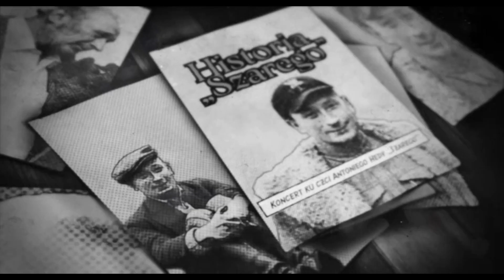Nadejdą jeszcze u nas takie czasy - Janusz Wierzgacz | wok. Olga Szomańska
Autor nieznany - słowa
Janusz Wierzgacz - muzyka
Fragment koncertu "Historia Szarego" upamiętniającego 77. rocznicę rozbicia więzienia w Kielcach
Wystąpili:
Chór Filharmonii im. Karola Szymanowskiego w Krakowie
Orkiestra Passionart
Aranżacje, fortepian - Marek Pawełek
Gitara basowa - Paweł Kuźmicz
Gitary - Witold Góral
Perkusja - Grzegorz Fieber
Instrumenty perkusyjne - Sławomir Berny
Dyrygent - Janusz Wierzgacz
Reżyser - Grzegorz Sadurski
Organizatorzy: Instytut Pamięci Narodowej, TVP3 Kielce
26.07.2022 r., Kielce